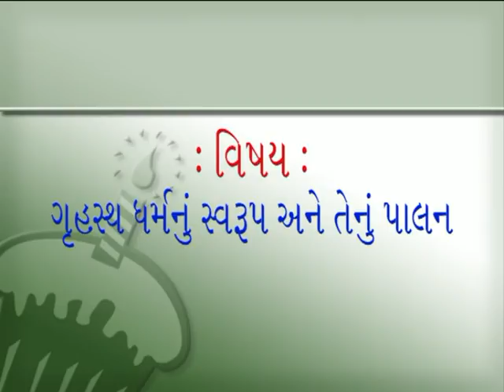Gruhasth Dharma nu swarup ane palan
Pujyashree New york 62M 0548